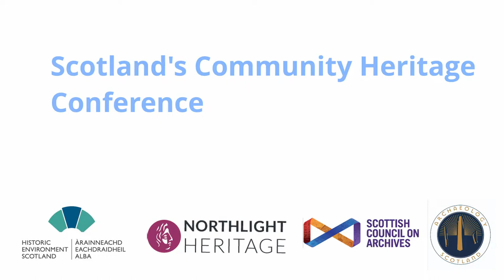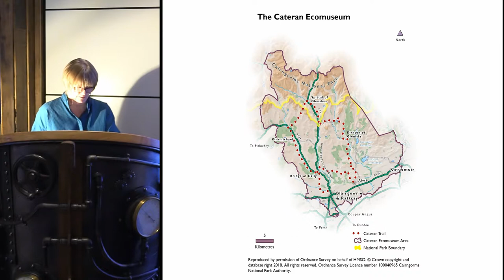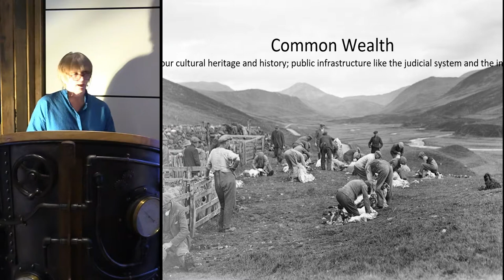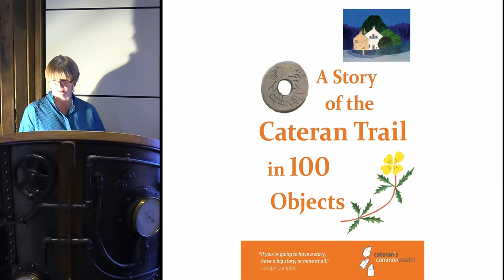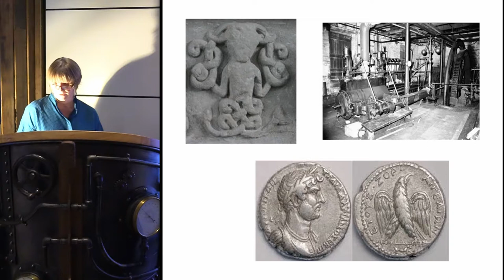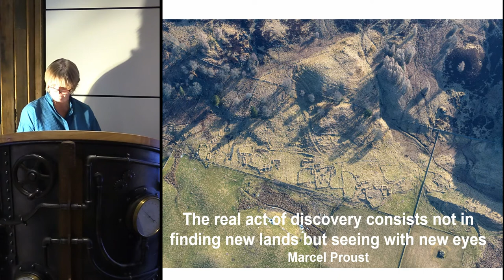The Cateran Ecomuseum establishing a rural community group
Clare Cooper and Kevin Greig